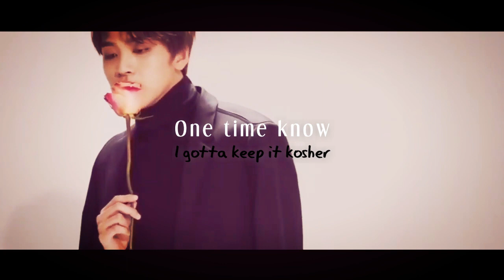【 이동혁 | Lee Donghyuck | HAECHAN 】WARNING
Hehe.. :))